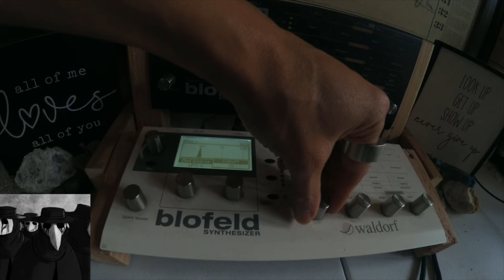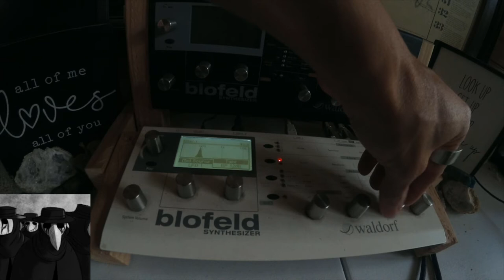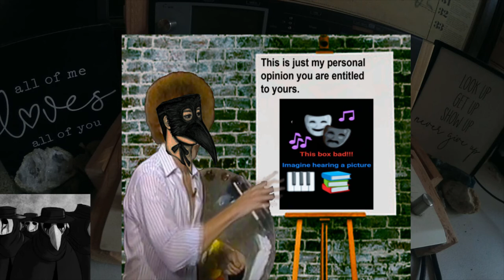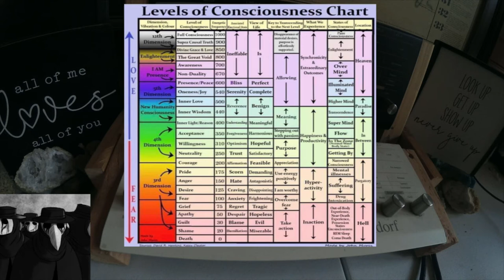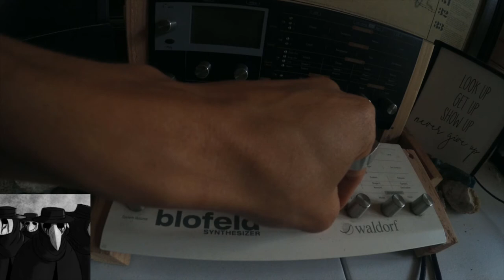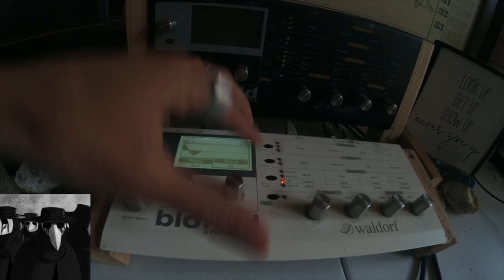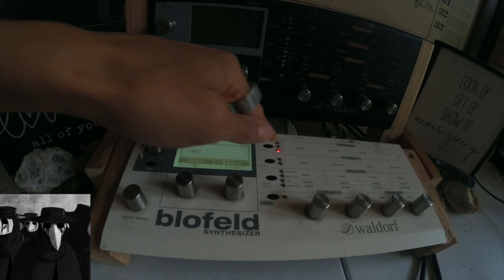Waldorf Blofeld Noise Colouring With Hg & Random Grain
Colouring Noise with Liquid Metal & Random Grain.
So many different strategies to achieve these sound easily.
We are merely skating on the ice, & we have yet
to get the chisel and hammer. We will
break the ice soon enough.